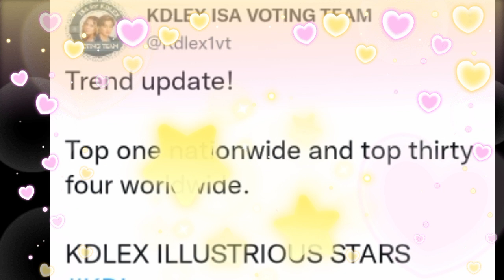KD ESTRADA AT ALEXA ILACAD TRENDING NA NATIONWIDE AT WORLDWIDE NGAYUN! FANS ITOTODO NA SUPORTA!